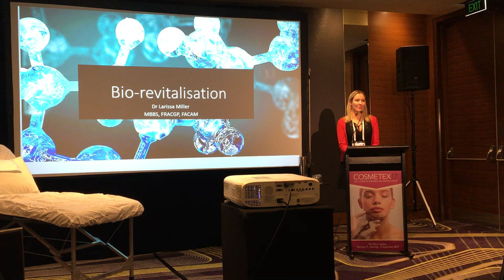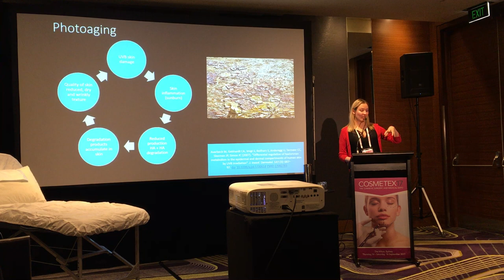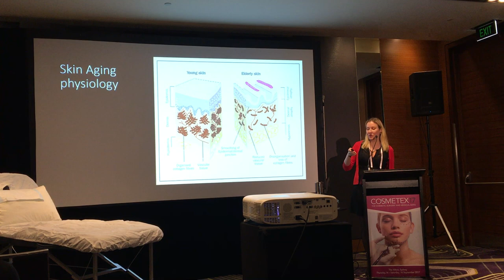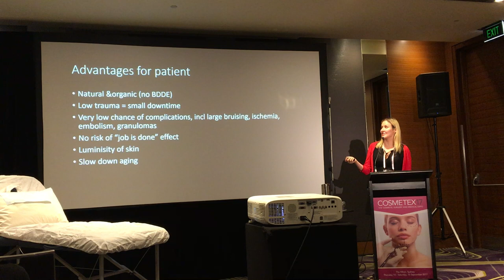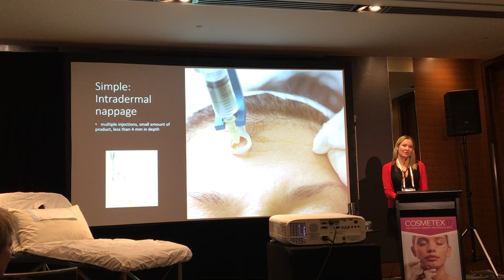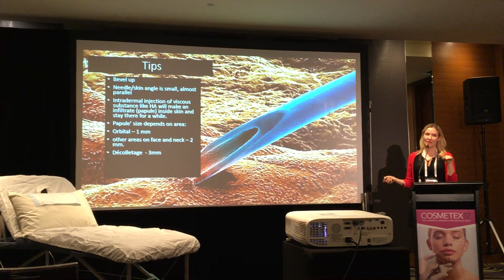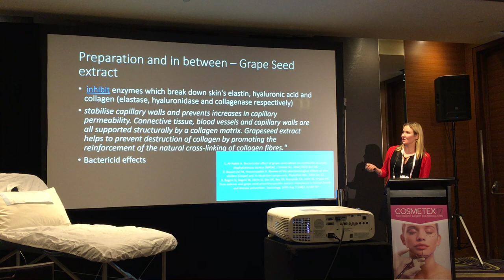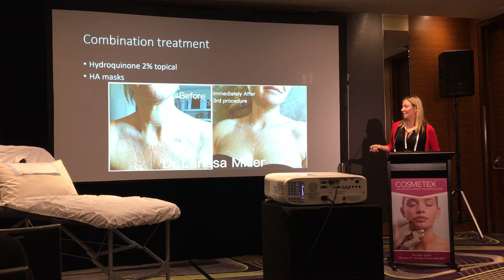Biorevitalization. Lecture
Lecture about Biorevitalization (skin booster) at Cosmetex 2017, Sydney. Dr Larissa Miller, MD